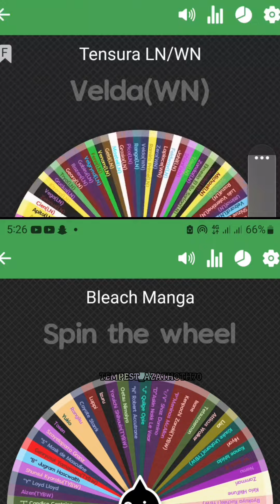R12 | Tensura LN/WN vs Bleach Manga Elimination Wheel